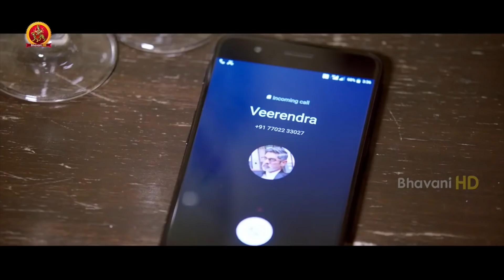ఏ తప్పు చేయకపోతే ఎందుకే అంతలా వణుకుతున్నావ్ | Aatagallu Full Movie Streaming On Amazon Prime Video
Watch Aatagallu Movie Scenes.

Starring: NaraRohith, Jagapati Babu, Darshana Banik, Brahmanandam, Subba Raju, Sri tej, Jeeva, Tulasi, Priya And Among Others
Story, Screenplay & Direction : Paruchuri Murali
Producers : Vasireddy Ravindra Nath, Vasireddy Sivaji Prasad, Makkena Ramu and Vadlapudi Jithendra
Art: R.K Reddy
Fights: Sri
Choreographer: Prem Rakshith